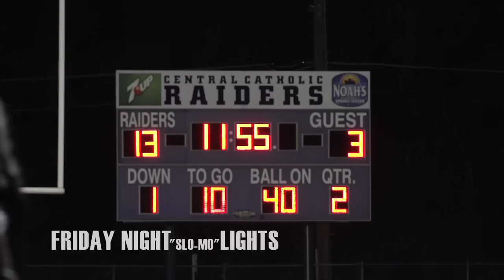FRIDAY NIGHT "Slo-Mo" LIGHTS Ep. 6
10/09/15 - It was homecoming week at Central Catholic High School which culminated on Friday night with a show down against the Kimball Jaguars. The "Slo-Mo" camera were rolling during some of the homecoming festivities and captured a stellar performance from the Raiders as the rolled to another victory, keeping their undefeated season rolling on. Produced by Cineasta Digital Productions. Shot and Edited by Dean Camara. Shot with the Sony NEX-FS700, Canon 70-300mm & Sigma 17-70mm.